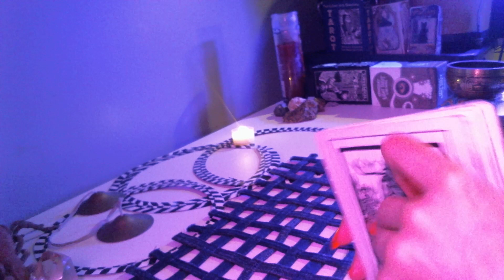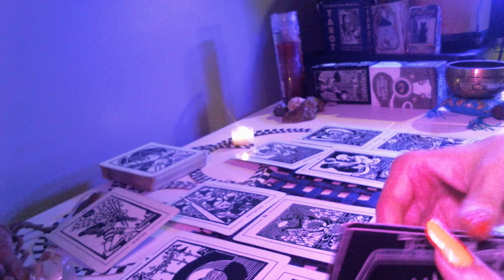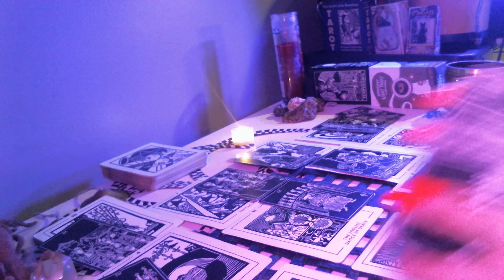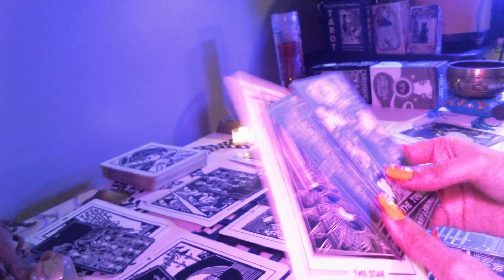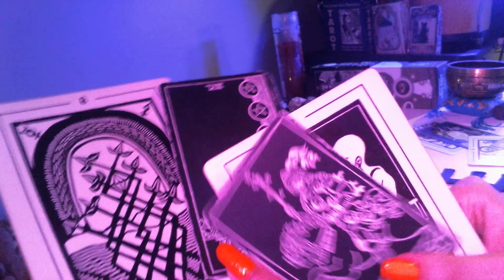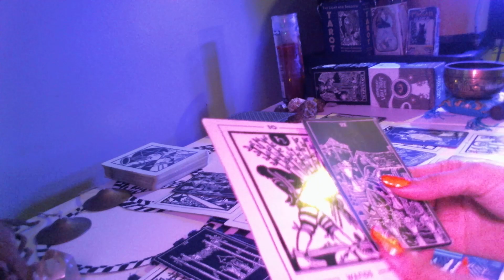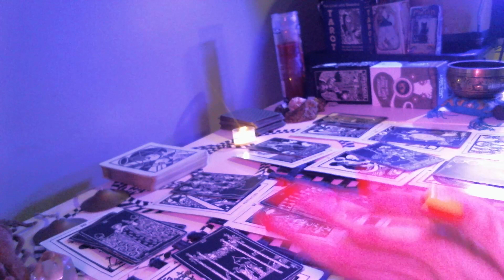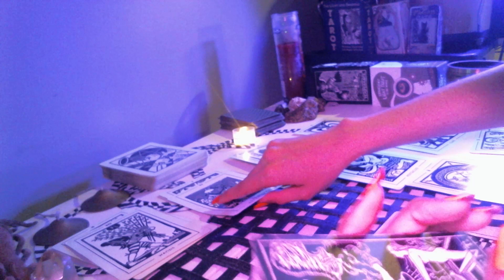Leo energy. Love: go forward or back?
leotarot weeklytarotreading on love & life . New people are approaching and it is your decision on how to proceed, also. who to wait / go back to.